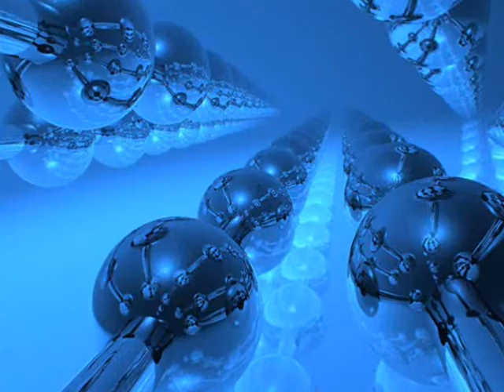Nine Inch Nails - The Frail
movie of pics i put together